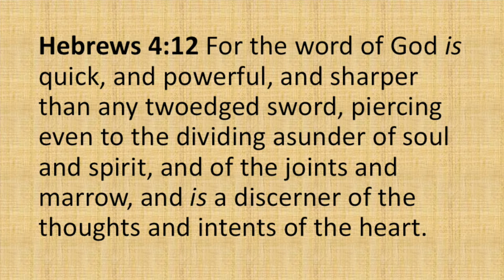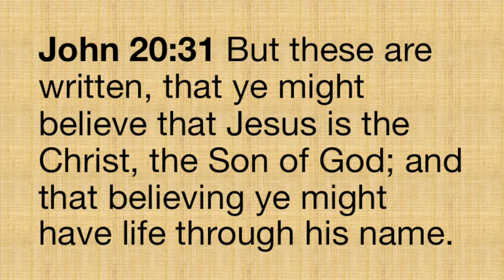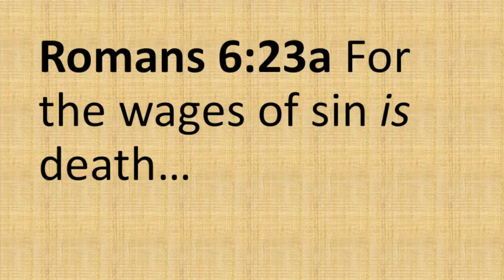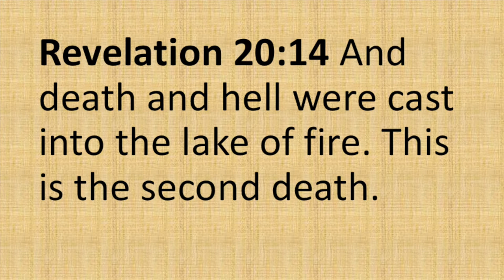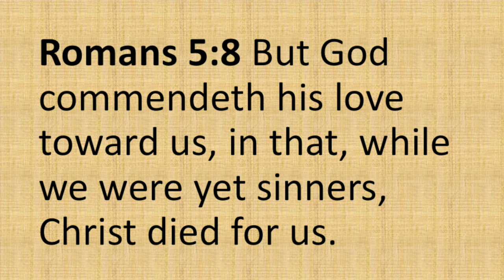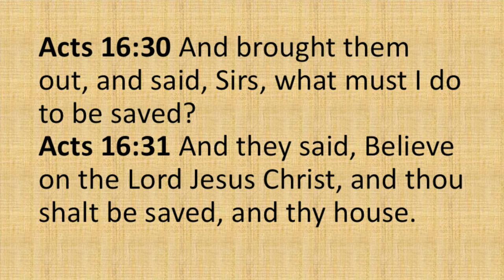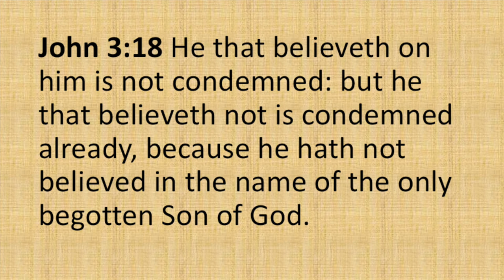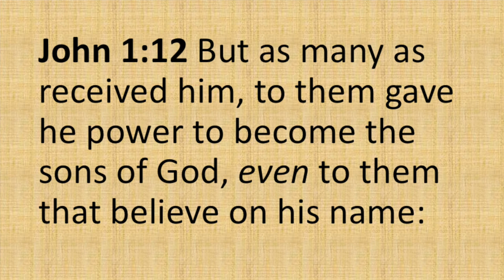Soul Winning for Beginners (Part 1) | Pastor Kevin Sepulveda